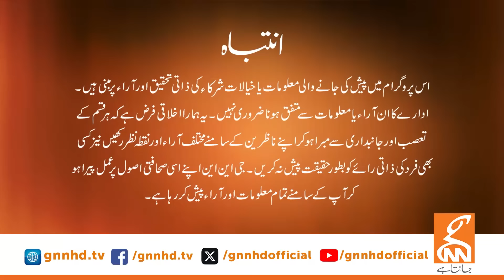Dr. Zakir Naik in Pakistan Exclusive Interview | News Edge | Fereeha Idrees | 10 OCT 2024 | GNN